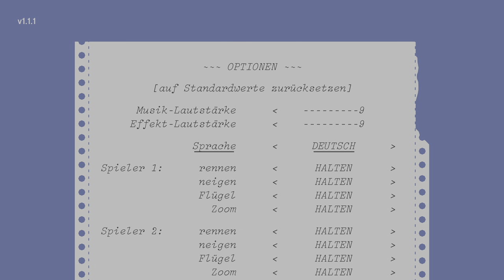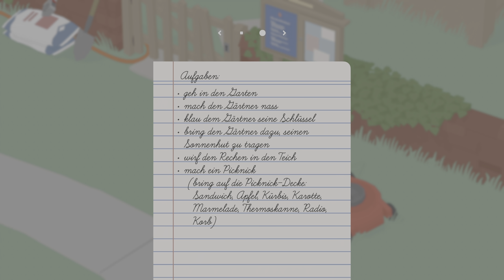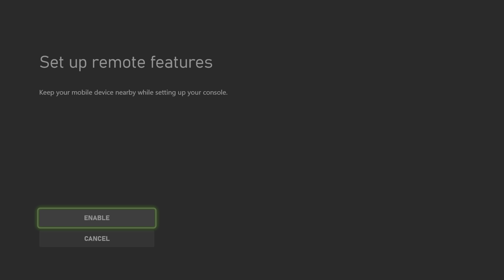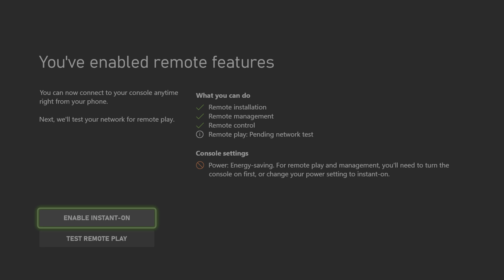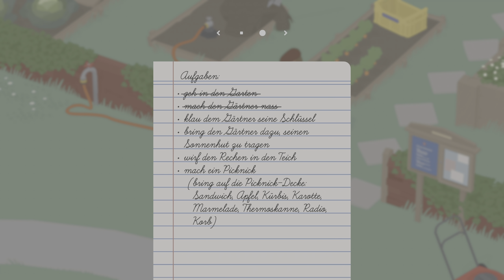Untitled Goose Game (Xbox Series X) - Let's Play